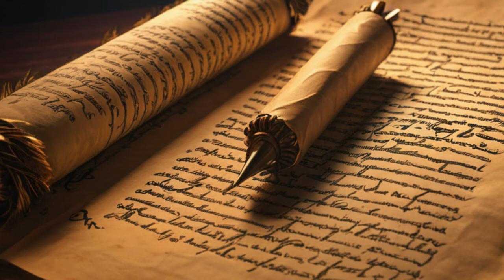The Bookless Prophets | Elijah, Elisha, Nathan, Micaiah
Dive into the fascinating lives of four biblical prophets who never wrote a book: Elijah, Elisha, Nathan, and Micaiah. Discover their bold messages, miraculous deeds, and unwavering faith in this engaging short video.